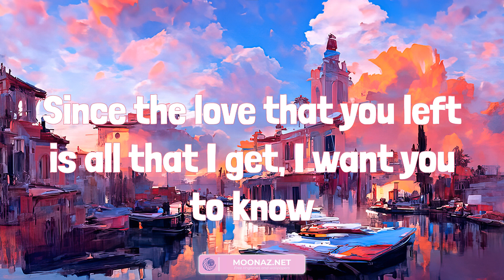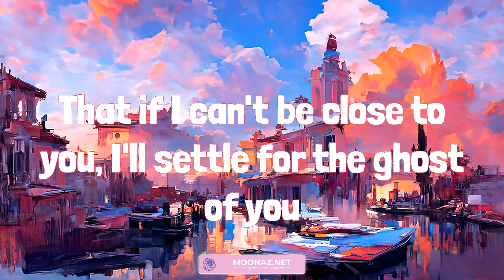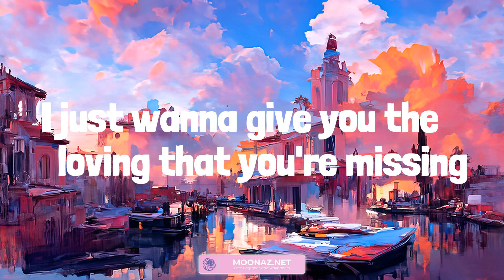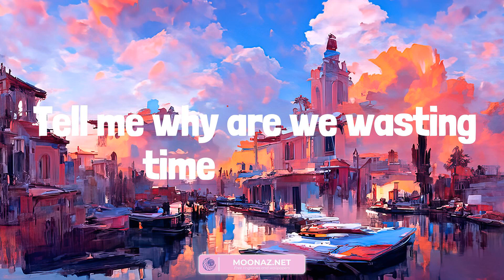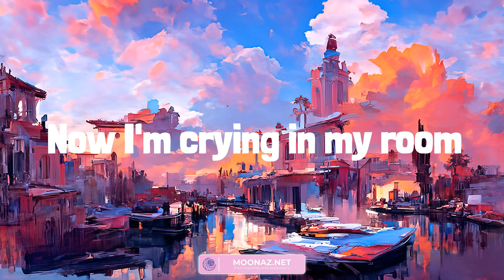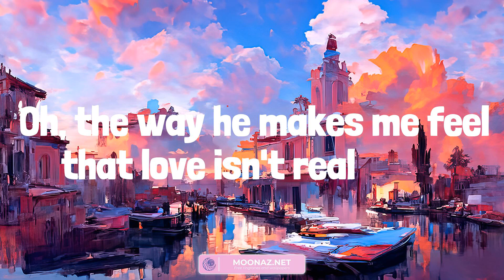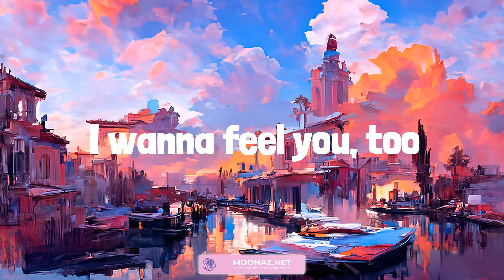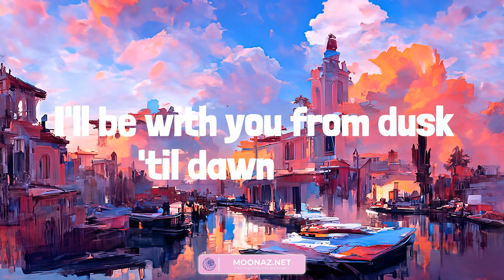Justin Bieber - Ghost (Lyrics mix) | Ice Cream Lyrics 아이스크림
Woah-oh-oh-oh
Na-na-na